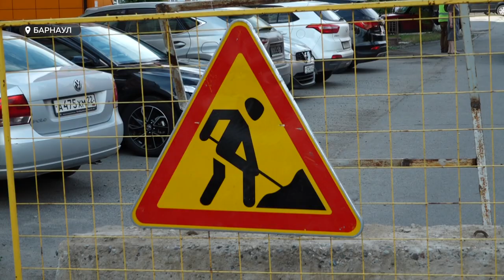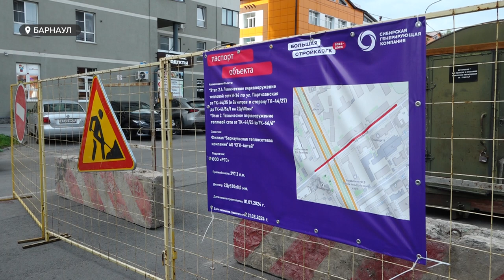В Барнауле стартовала реконструкция теплосетей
Реконструкция тепловых магистралей началась в краевой столице. Она затронет несколько центральных артерий города, в числе которых -  улица Партизанская, а также Ленинский и Красноармейский проспекты. Почему Барнаулу необходимы эти ремонтные работы и будут ли отключения воды – расскажем в сюжете.